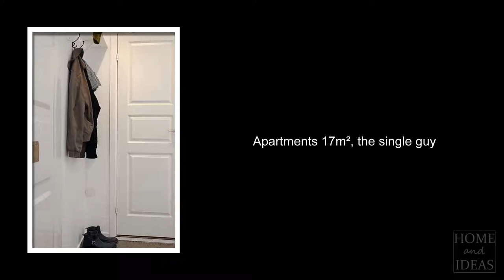Inside : Single Guy Apartment 17sqm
Single Guy Apartment 17sqm
►CONNECT WITH HOME & IDEAS !